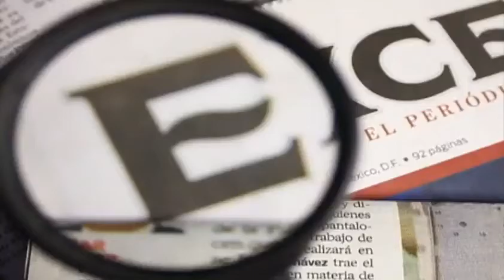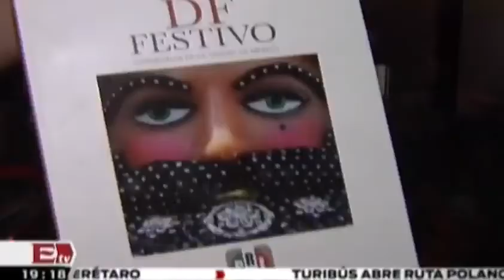PRI presenta libro DF Carnavales Ricardo Salas y Gwendolyne Flores